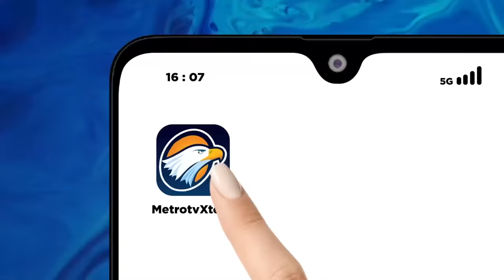Para Pakar hukum di Film Dirty Vote Dilaporkan ke Bareskrim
MetroTV, Dewan Pimpinan Pusat Forum Komunikasi Santri Indonesia (DPP Foksi) melaporkan 4 orang yang terlibat dalam pembuatan film Dirty Vote ke Mabes Polri.